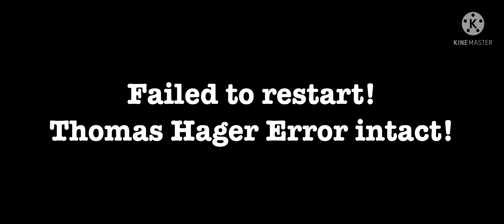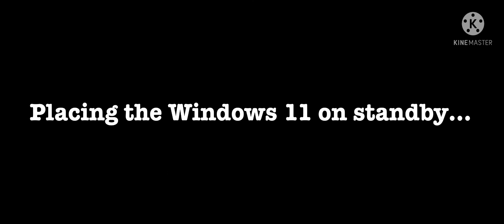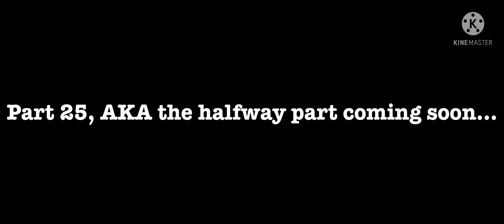Thomas Hager Error 4 (TLASTHEOAT) [Part 24]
Part 24 is here with the first two evil modes and the Red and Dark Red backgrounds and will premiere at 3:18pm on January 24th.

Part 25, AKA the halfway part coming very soon…